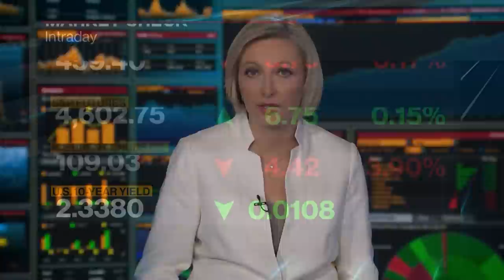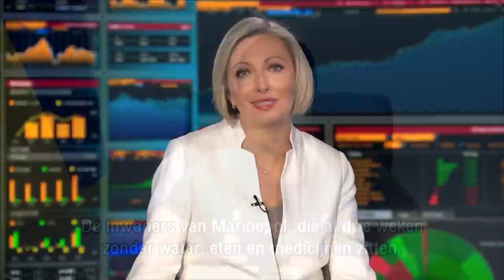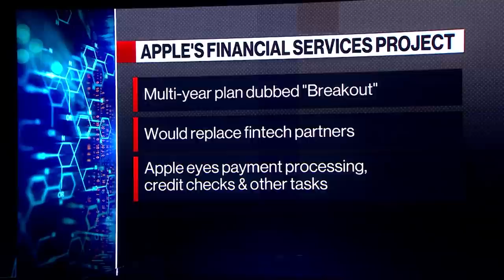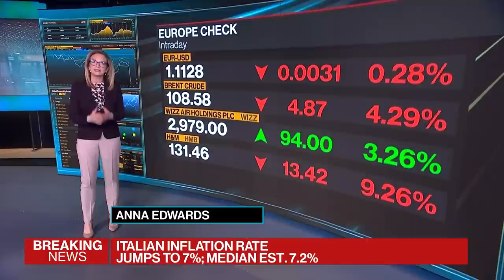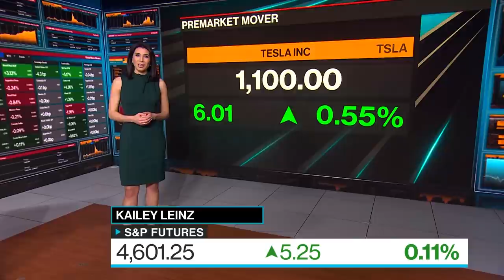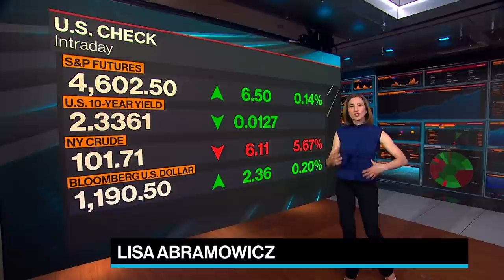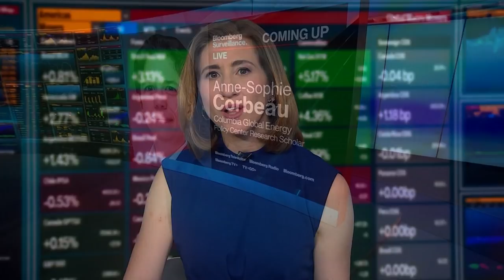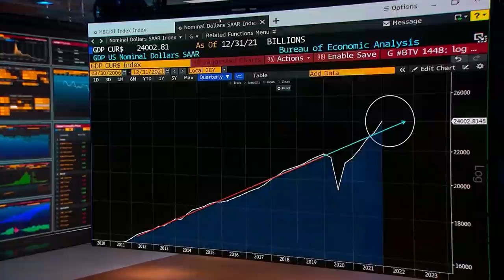'Bloomberg Surveillance: Early Edition' Full (03/31/22)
Bloomberg Surveillance: Early Edition, live from London and New York. Francine Lacqua, Anna Edwards, Matt Miller, and Kailey Leinz deliver the latest news and analysis on the markets with leaders in global finance and economics. John Bilton, Head of Global Multi Asset Strategy at JPMorgan Asset Management, says his firm does not see a U.S. recession in 2022. Skylar Montgomery Koning, Senior Global Macro Strategist at TS Lombard, says she doesn't expect a recession in the EU. Anne-Sophie Corbeau, Global Research Scholar at the Center on Global Energy Policy at Columbia University, says she sees a tightness in energy markets.